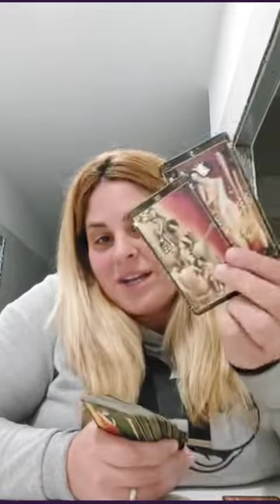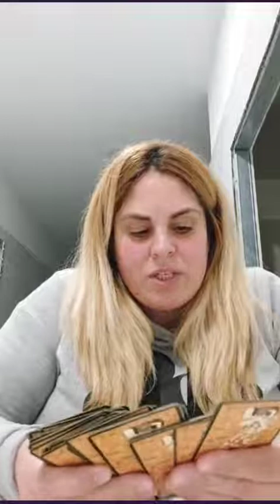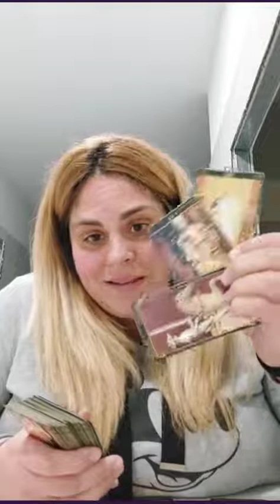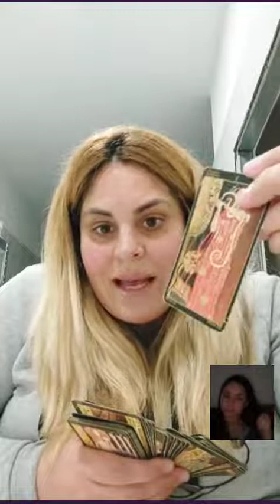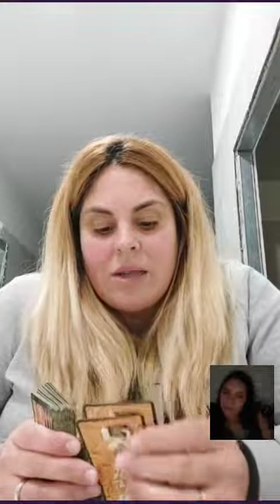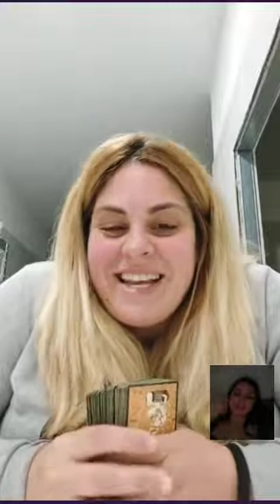Tarot odgovori na vaša pitanja | Milica Mihailović